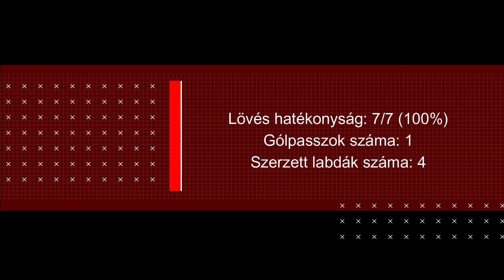SG BBM BIETIGHEIM vs GYŐRI AUDI ETO KC / Estelle Nze Minko / 231111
ℹ
A női kézilabda Bajnokok Ligája 2023/2023, A-csoport 7. forduló

Neked melyik gól a kedvenced?

Dreams And Prayers - Composed by Jody Jenkins